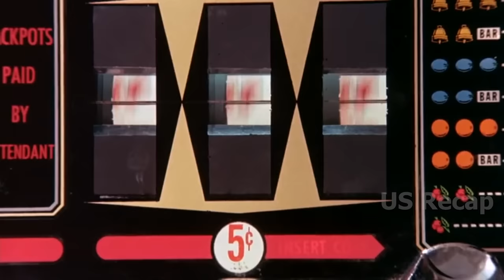They sexually assaulted and killed a woman, unaware that her boyfriend was a formidable former...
They sexually assaulted and killed a woman, unaware that her boyfriend was a formidable former military man.

Title: Forced Vengeance (1982)
Chuck Norris as Josh Randall, Mary Louise Weller as Claire Bonner, Camila Griggs as Joy Paschal, Michael Cavanaugh as Stan Raimondi, David Opatoshu as Sam Pascal, Frank Michael Liu as David Pascal, Bob Minor as Leroy, Lloyd Kino as Inspector Chen, Jimmy Shaw as Inspector Keck.